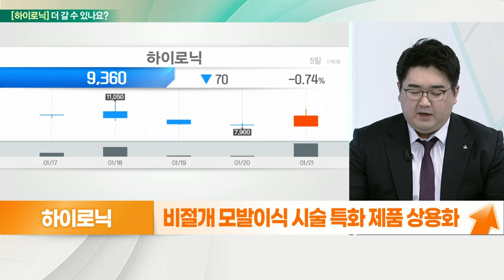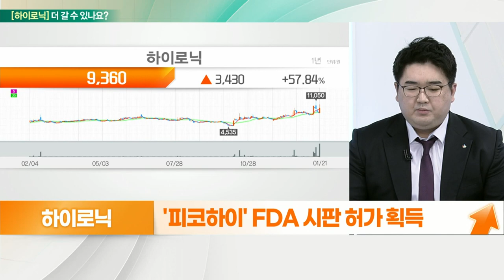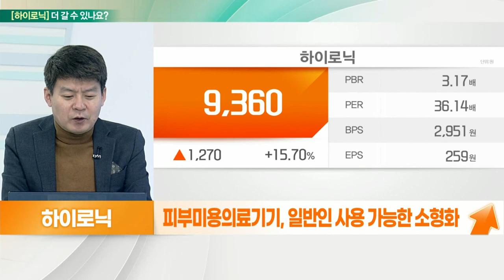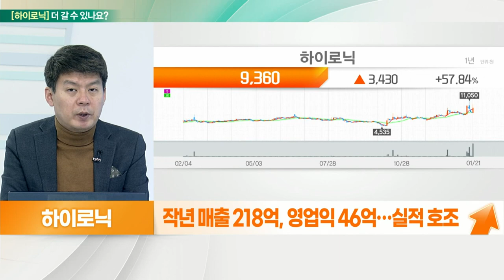하이로닉... 성장 기대감↑, 대선 정책 테마 가능성_기대해도 괜찮아 (20220124)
하이로닉 더 간다
- 대선 정책 테마 가능성
- 탈모 건강보험 적용 공약에 강세
- 비절개 모발이식 시술 특화 제품 상용화
- 4Q 영업익 전년대비 281%
- '피코하이' FDA 시판 허가 획득

# 하이로닉 더 간다
- 성장 기대감↑
- 피부미용의료기기, 일반인 사용 가능한 소형화
- 브이로(V-RO) 식약처 허가
- 탈모 관련 부각… 식약처 인증
- 작년 매출 218억, 영업익 46억… 실적 호조